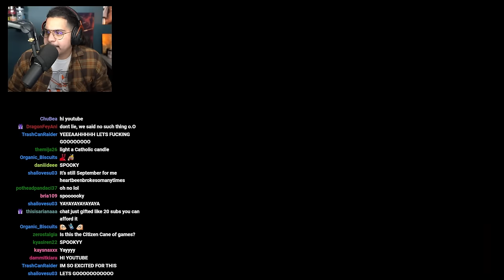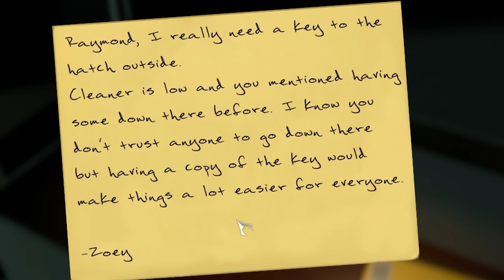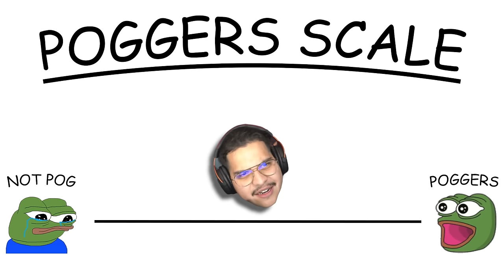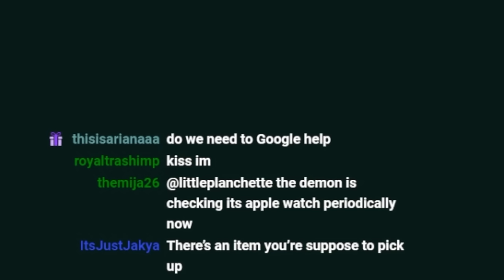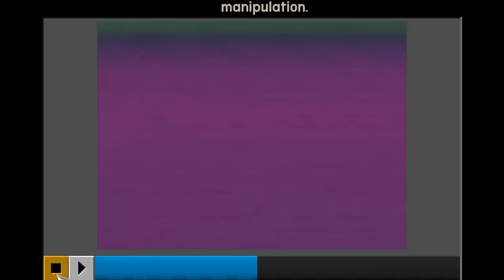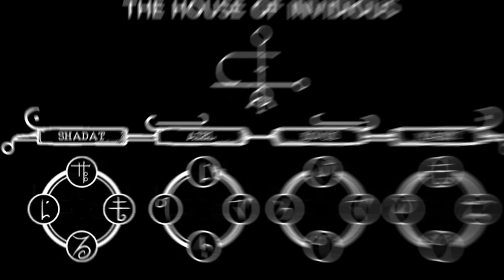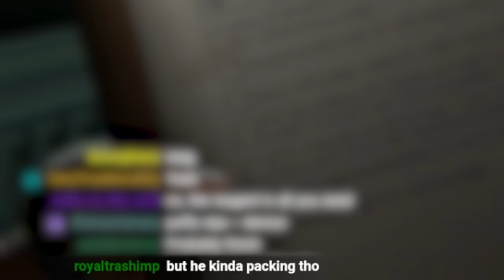Alright, I FINALLY Played The Mortuary Assistant..